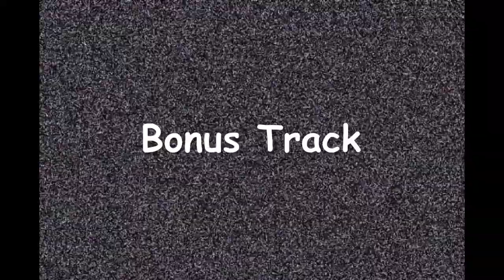Let's Play Saints Row The Third Ep. 2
ok otro episodio mas ya que fue pobre los uploads esta semana pero lo que grabe merece la pena joajao en fin este juego cada vez se pone mas chitoso creo que lo disfruto un poco mas que el GTA 4 en fin sin mas chachara aca les va la segunda parte despues del asalto fail al banco :D

see ya in the next episode